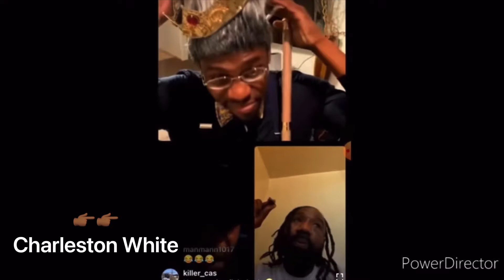My real thoughts on Charleston White 🤨￼